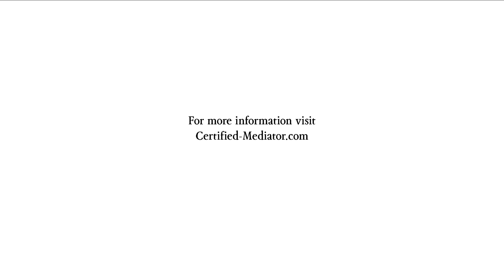Do you tell us what is fair